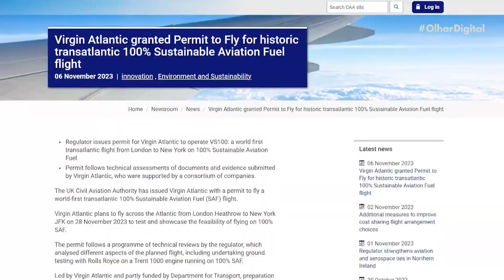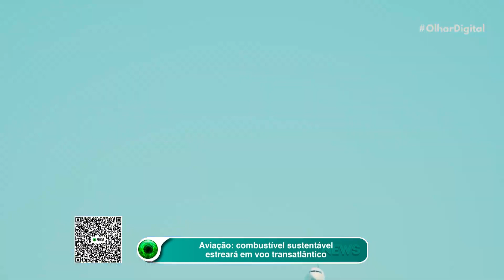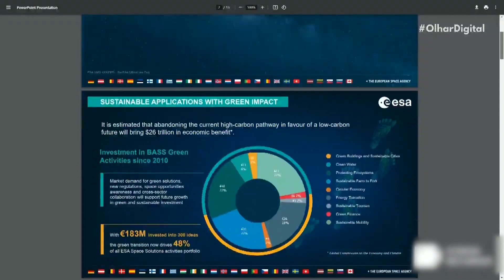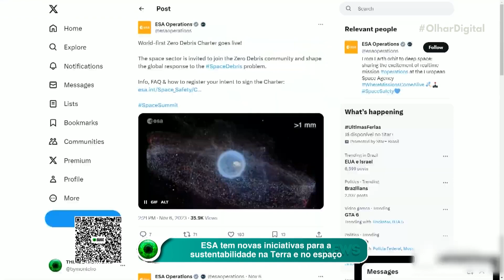Aviação: combustível sustentável estreará em voo transatlântico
🛫 A partir deste mês, a Virgin Atlantic fará história como a primeira companhia do mundo a realizar um voo transatlântico movido inteiramente por combustível sustentável! 🌍🌿 Confira mais sobre essa novidade que pode ajudar a tornar a indústria da aviação mais sustentável.